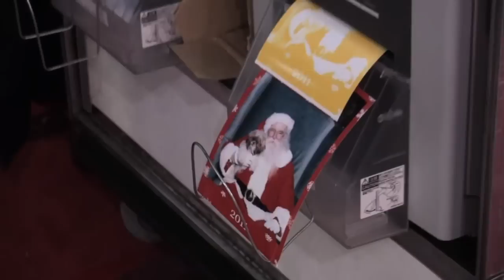Santa takes gift requests from Shih Tzus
Video by Kimberly Paynter.